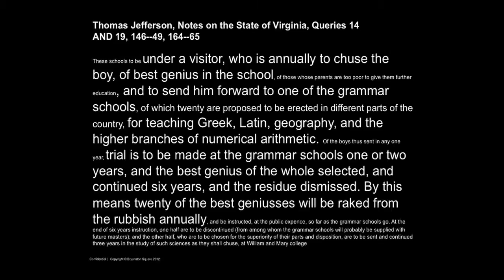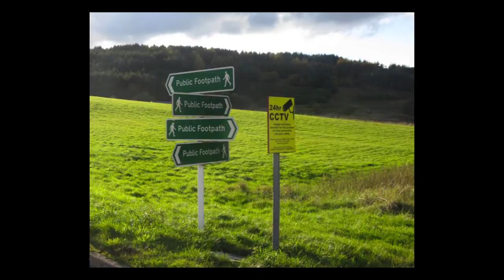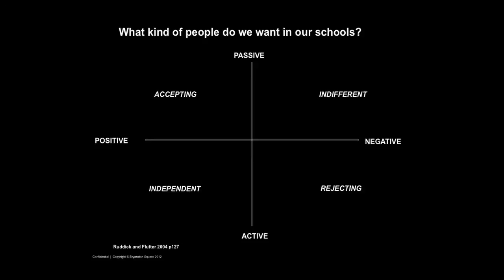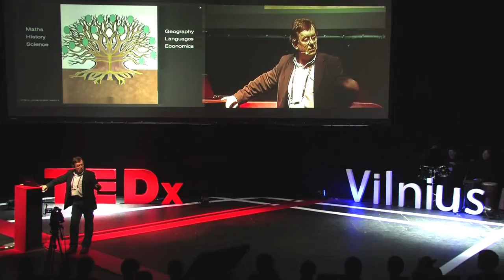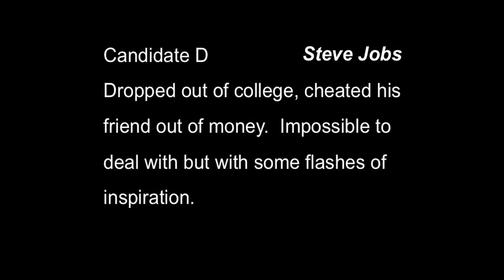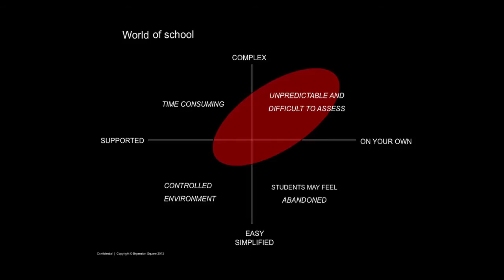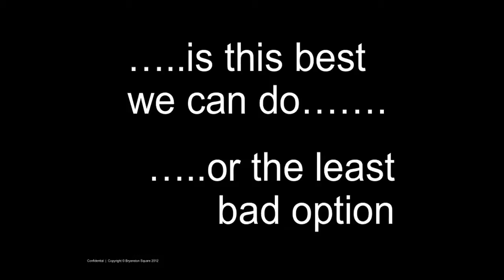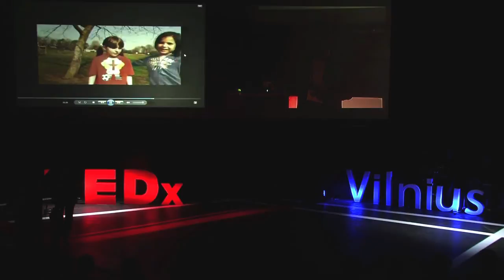Mind the gap: Marcus Orlovsky at TEDxVilnius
One of the most beloved TEDxVilnius2011 speakers Marcus Orlovsky had no plans of joining the conference this fall. However, when he found out that topic of 2012 is "Hungry for Action", he immediately changed his plans to make twice better speech than it was last year. And, no doubt, about the education.

Marcus is the founder of Bryanston Square, a company that helps transform the learning environment and education itself by working in partnership with clients to rethink what learning is all about, how it should be structured, delivered and measured, and where it should take place.